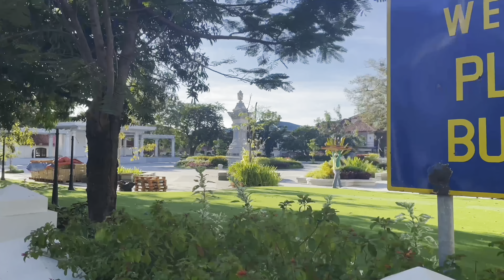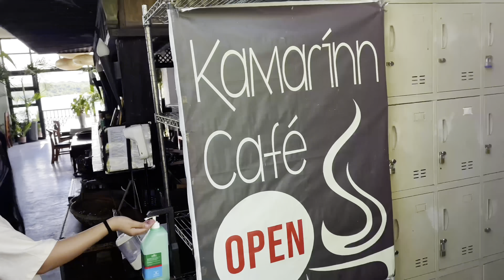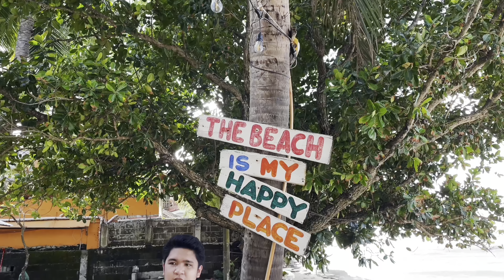Biyahe Ti Amianan (Trip to the North) | Matt's Travel Vlogs (MTV) | November 26, 2021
Hello everyone! This is my first film project on my channel! My friends and I have been planning our north trip since the pandemic started almost two years ago! A deserved and much-needed weekend getaway break from our work and career. It's a celebration indeed! Shoutout to you my MSE besties!

Previous video:

백현 (BAEKHYUN) - "밤비 (Bambi)" | Guitar Cover | Matt's Cover Series - KPop

Stay safe and healthy always my dear friends!

Remember to "Keep growing and never stop learning!"